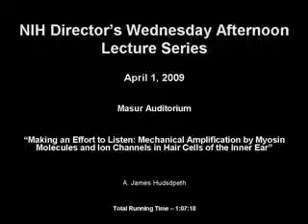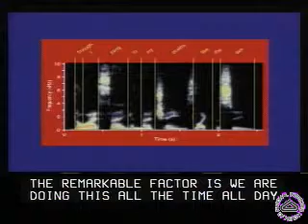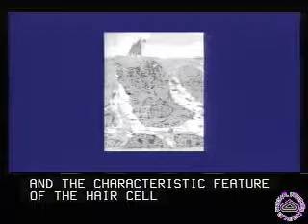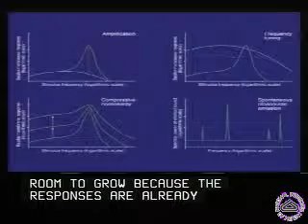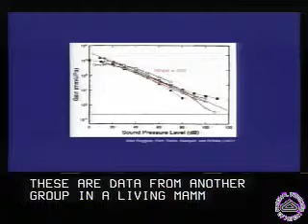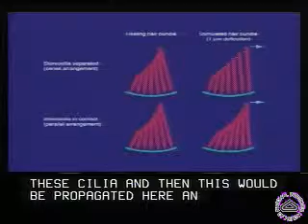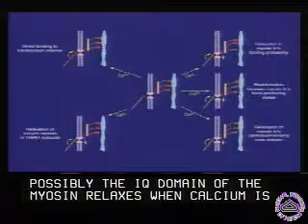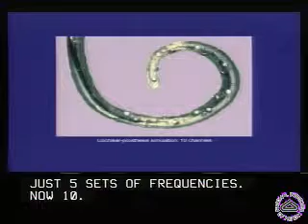Mechanical Amplification by Myosin Molecules & Ion Channels in Hair Cells of Inner Ear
Making an Effort to Listen: Mechanical Amplification by Myosin Molecules and Ion Channels in Hair Cells of the Inner Ear

Air date:  Wednesday, April 01, 2009, 3:00:00 PM

Description:  Our hearing is remarkable for its physical capabilities. We can discern sounds at frequencies up to 20 kHz, a bandwidth one thousandfold that of our vision. At the auditory threshold, our ears detect vibrations of only ±0.3 nm, an atomic dimension.

Finally, our hearing responds over twelve order of magnitude in intensity, a range unmatched by other sensory systems or indeed by manmade detectors. Uniquely among vertebrate sensory receptors, the ear's mechanoreceptive hair cells amplify their inputs by means of an active process that increases responsiveness to sound, sharpens frequency selectivity, and compresses the dynamic range of hearing.

An overly exuberant active process can even cause the spontaneous emission of sound from an ear! Each hair cell uses its hair bundle, an elaborate array of tiny biological strain gauges, both to transduce mechanical stimuli and to implement the active process. Mechanical amplification is accomplished through the interaction of negative hair-bundle stiffness with the activity of the motor protein myosin-1c.

The operation of the active process near a dynamical instability, the Hopf bifurcation, explains many of the characteristics of our hearing.

About Dr. Hudspeth:
Served on the faculties of the California Institute of Technology, the University of California, San Francisco, and the University of Texas Southwestern Medical Center.
Honors include the Spencer Award from Columbia University, the Lamport Award from the New York Academy of Sciences, the Cole Award from the Biophysical Society, the Dana Award from the Charles A. Dana Foundation, among others.
Serves as member of the National Academy of Sciences and the American Academy of Arts and Sciences.

Author:  A. James Hudsdpeth
Runtime:  01:07:18